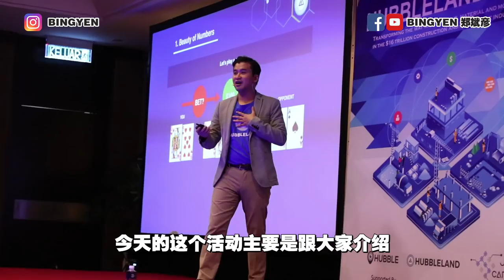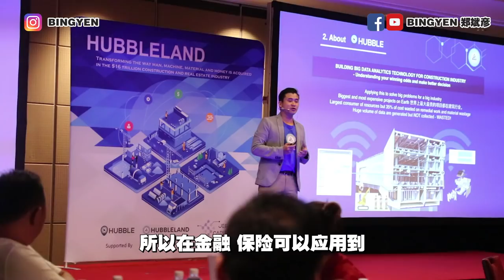【资讯】受邀出席哈勃蓝公司活动！ 到底什么是区块链？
受邀出席哈勃蓝公司活动！

活动时间：2018年8月11日